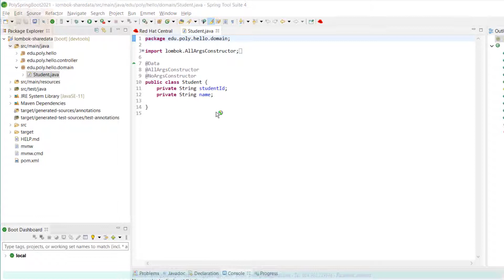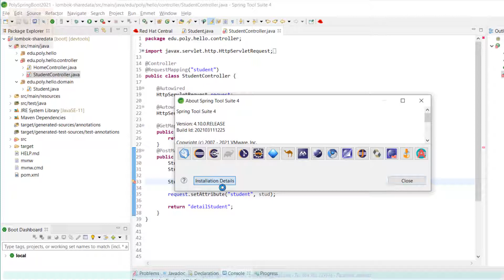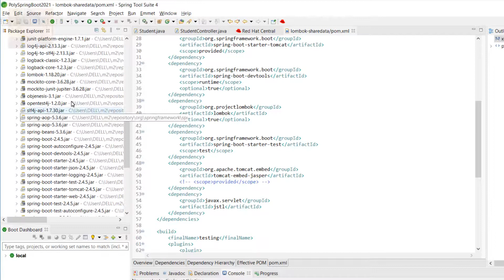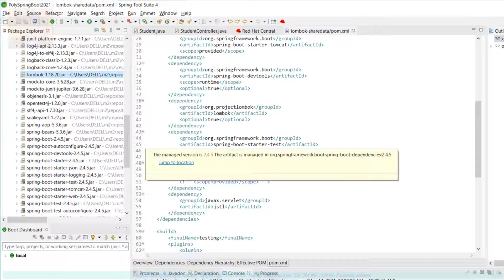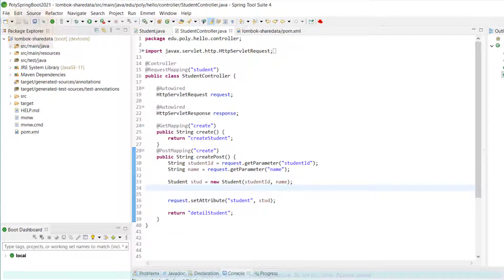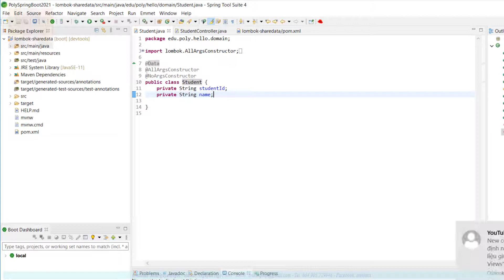Khắc phục lỗi Lombok không làm việc với STS/Eclipse